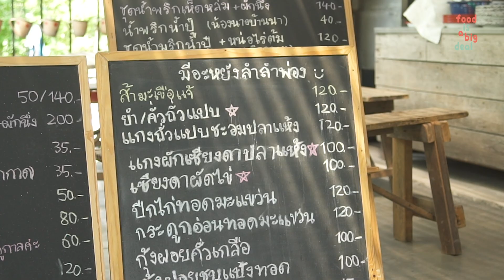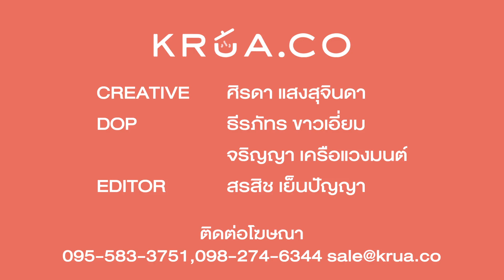เปิดโลกอาหารเหนือแต้ๆ ที่ร้านม่านเมือง | รีวิวร้านอาหาร หมู่บ้านสัมมากร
สำหรับใครที่ชื่นชอบอาหารเหนือต้องไม่พลาดร้านนี้
“ม่านเมือง” ร้านอาหารเหนือกลางกรุง ที่เสิร์ฟเมนูเหนือแต้ๆ หากินยาก
อย่างตำส้มโอ๋น้ำปู๋รสชาติแซ่บ นัว
อ่องปูนาที่จิ้มกินกับข้าวเหนียว รับประกันเลยว่าลำขนาด
หรือแม้แต่แกงกระด้าง แกงโบราณที่แทบจะหากินไม่ได้แล้วในปัจจุบัน
แล้วคุณจะรู้ว่าอาหารเหนือไม่ได้มีดีแค่ไส้อั่ว แคปหมู น้ำพริกหนุ่ม

ที่ตั้ง : ร้านม่านเมือง หมู่บ้านสัมมากร, รามคำแหง 112
เวลา : เปิดทุกวัน เวลา 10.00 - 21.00 น.

ติดตามรีวิวเด็ดๆ ได้ที่